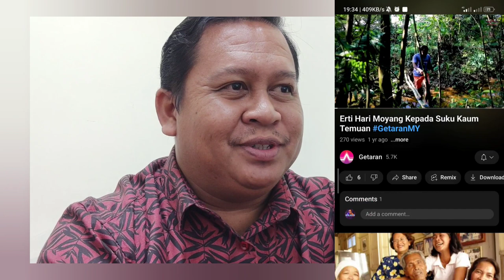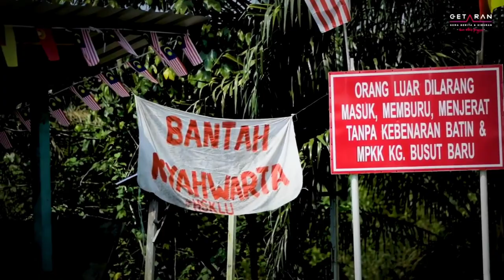reactionvideo | ERTI HARI MUYANG KEPADA SUKU TEMUAN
Sempena Hujung Tahun, kebanyakkan Masyarakat OA terutama Temuan akan sambut Hari Muyang @ Haik Muyang, saya nak buat reaction video, dari channel GETARAN, video ni dah release setahun lalu, bercerita tentang Sambutan Haik Muyang ni, kebetulan di kampung saya  iaitu Kg Busut Baru, Banting, Selangor.

So saya nak react video ni, dan story ckit apa yg saya tau berkenaan  Haik Muyang ni..saya pun masih mengamalkan budaya tradisi hingga kini.